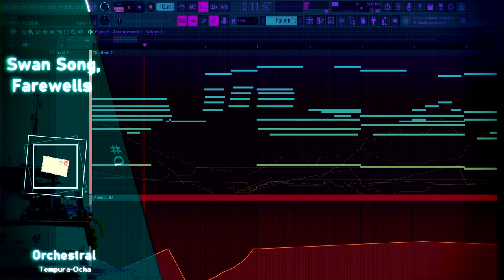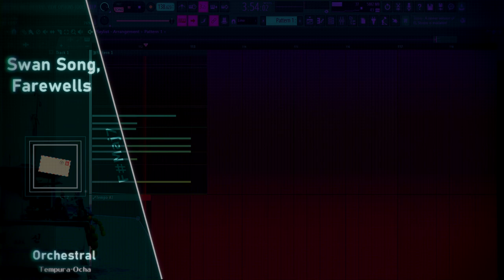Swan Song, Farewells (Orchestra)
I've always wanted to try making an orchestral track, whether it be film based or more VGM based (ie Octopath Traveler). It is just so daunting with a lot of parameters that you have to keep in mind. I just swallowed it and tried to do one. I opted to a more cinematic orchestral piece, like it plays in a scene.

"Adieu"

I tried to convey an emotion of a journey that has ended, former strangers now friends has resolved or come into terms with whatever they had to do, and now they all are returning to their own individual lives, apart. I think seeing friends come and go is a universal experience everyone has gone through.

And well for some it hurts, but hey memories are memories, the experiences good and bad are there in your head.

Actually, if you can guess my inspiration for this piece, I'll be absolutely amazed. (It's a film)

The song itself started out as a really plain piano sketch, for just melodies and chords. Most of my time spent was doing the MIDI CCs for the expression on the strings and leads. It isn't that hard per se, but it is boring. Kinda. I guess it's a test of patience lmao. I did learn a lot though.

I especially liked doing the chords here, I went on a more theoretical approach utilizing some jazz reharmonisations such as tritone substitution, and sequential 251s. My relative pitch is super bad, so I rely on a lot of technical guidelines to inspire my chord making. On the plus side, I have more of a cheat sheet in my head instead of relying on my ears 100% of the time.

Thank you for listening! I don't know what my next song is but I hope you stick around!

Libraries:
Audio Imperia Nucleus (Strings; Clarinet; Flute; Amazing for being around 10GB!)
Vintage Horns 2 (Flugelhorn)
Kontakt Factory Library (Harp; Celesta)